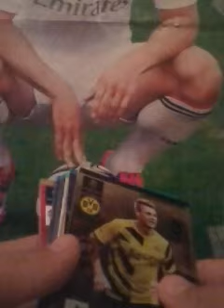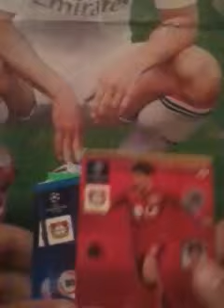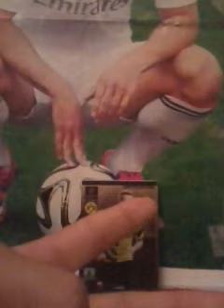Prezentacja moich kart CHAMPIONS LEAGUE 14/15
Cześć w następnym odcinku otworzymy może jak znajdę w biedronce blister CHL 14/15,lub saszetkę/ki chl 14/15 ekstraklasy 14/15 lub bundesligi 14/15